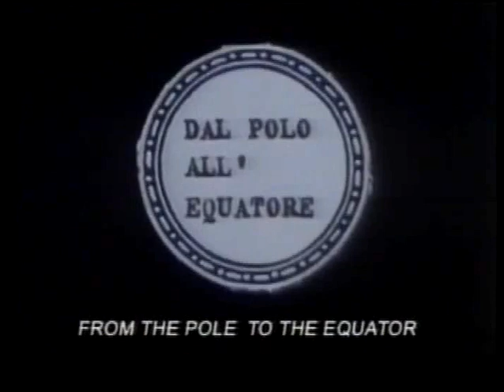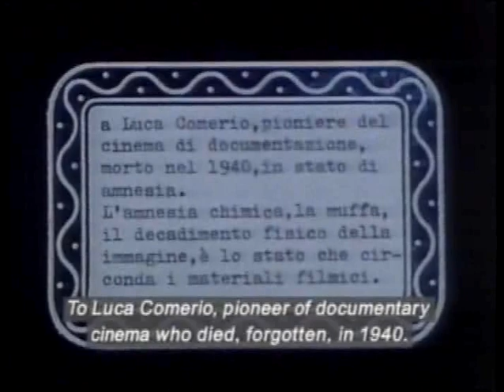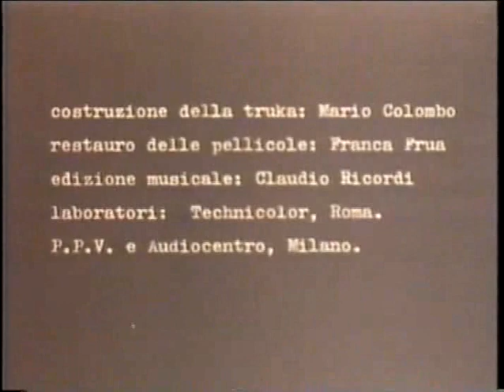Yervant Gianikian, Angela Ricci Lucchi - Dal polo all'equatore 1987 DOC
A los directores les llevó tres años completar este documental de 96 minutos sobre los trabajos del cineasta italiano Luca Comerico (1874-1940). El fotógrafo real filmó la llegada de marines italianos a Libia en 1911. También se pueden observar safaris al Polo Sur, India, Rusia y África. La exhaustiva tarea de los directores incluyó capturar más de medio millón de fotogramas de los negativos originales. (FILMAFFINITY)